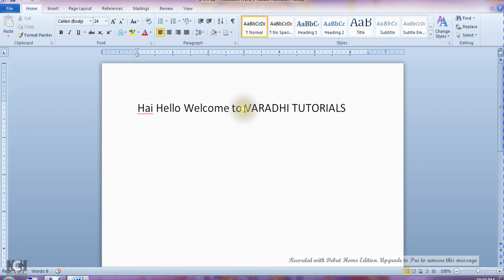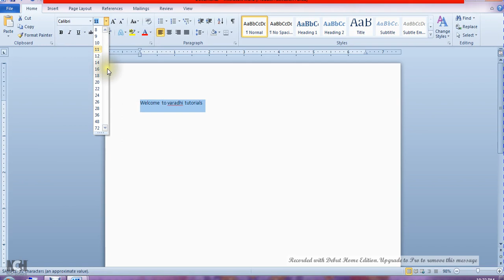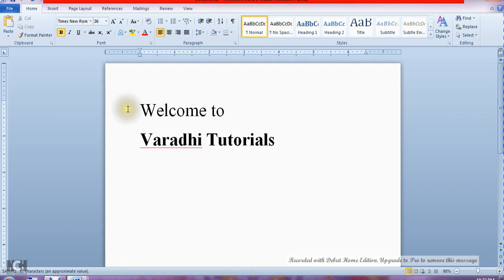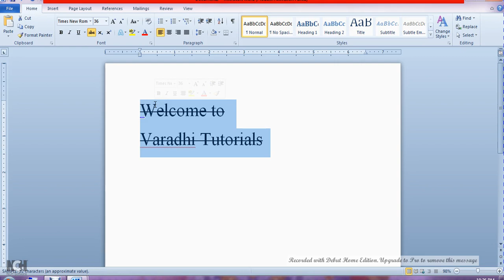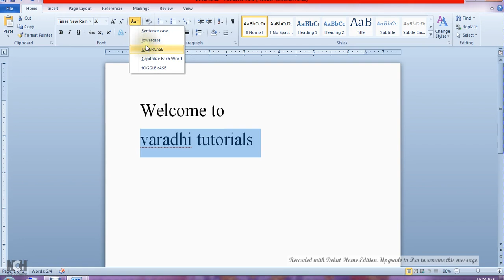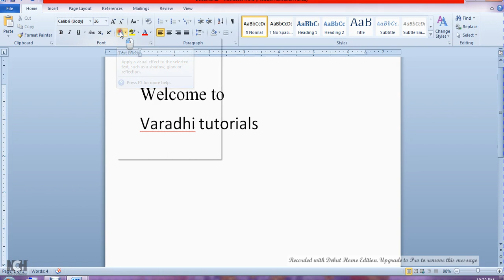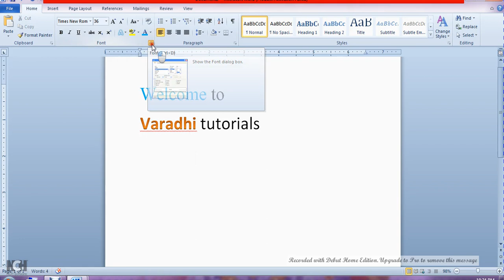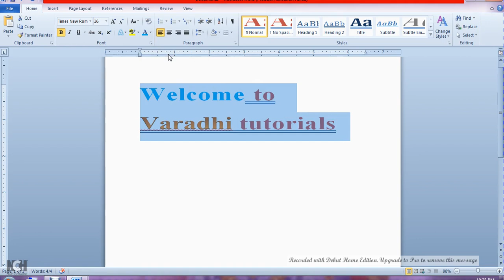Microsoft Word 2010 Complete Tutorials in Telugu By Varadhi Tutorials for Beginners Part 2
MS - Office Complete Tutorials for Beginners.
Microsoft Word 2010 Complete Tutorials By Varadhi Tutorials for Beginners Part 2
IF YOU HAVE ANY DOUBT COMMENT ON COMMENT BOX. WE CAN CLARIFY THE DOUBT ::) Varadhi Tutorials
Next Upload on : 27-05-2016 (Friday)
This video powered by DASARADHI WEB SOLUTIONS | GUNTUR